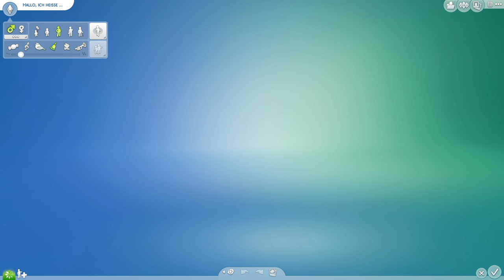Let's Play LIVE Die Sims 4 Großstadtleben | Apartment Gameplay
Let's Play LIVE Die Sims 4 Großstadtleben mit Apartment Gameplay mit dem Einzug, Grundstücks-Merkmalen, Funktionsweise der Wohnungen, Vermieter, Nachbarn und mehr in San Myshuno mit dem SimFans.de Team und euch im Chat.

Überzeugt? Unterstütze SimFans.de und diesen Channel und bestelle Die Sims 4 Großstadtleben und Packs bei Amazon oder bei MMOGA

Alle News, Infos, Screens, Trailer, Guides und mehr zum Die Sims 4 Großstadtleben Erweiterungspack